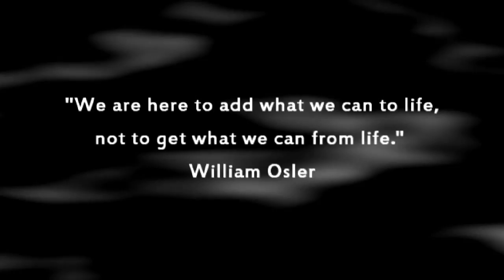Brother Ray - Ray Charles - Takin' Care of Business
From the video podcast series, Ray Charles, Genius, an intimate look at the man behind the man, from those who knew him well.